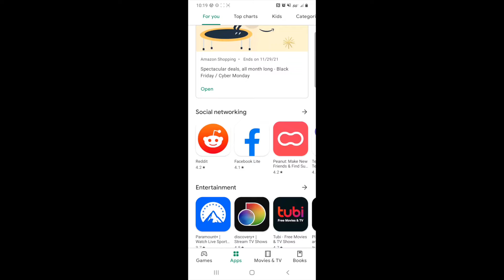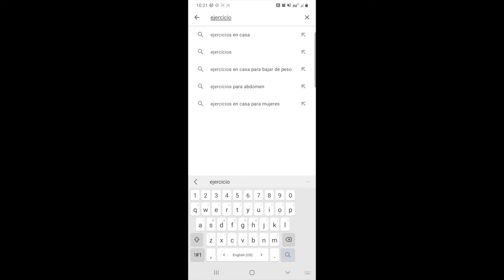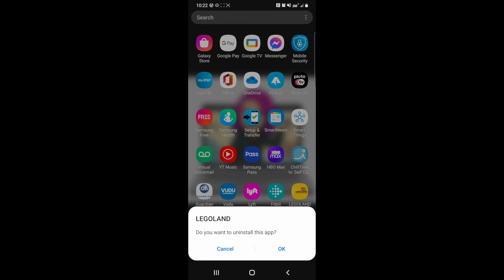Bajando Aplicaciones a Su Celular Android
(Haga doble-clic en el video para verlo en pantalla completa)